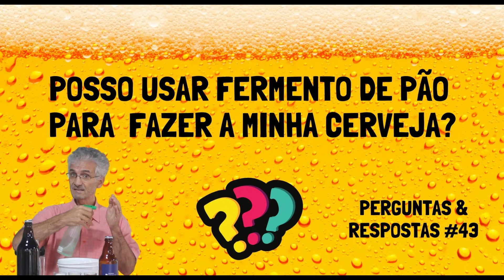POSSO USAR FERMENTO DE PÃO PARA FAZER A MINHA CERVEJA?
Olá Cervejeiros e Cervejeiras! A resposta para essa pergunta está nesse vídeo. Se você tiver alguma dúvida sobre produção de cerveja artesanal em casa deixa a sua pergunta aqui nos comentários do vídeo que eu vou te responder ok!